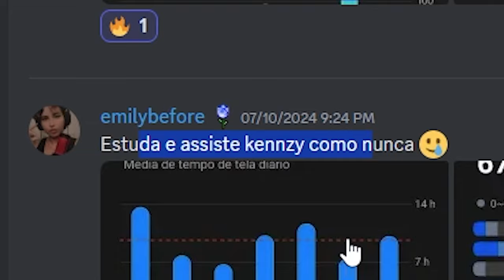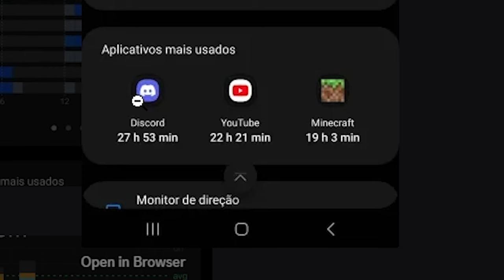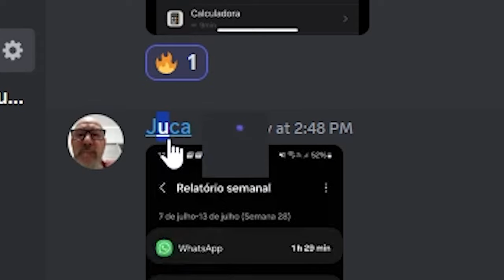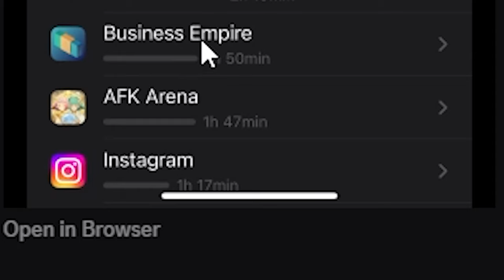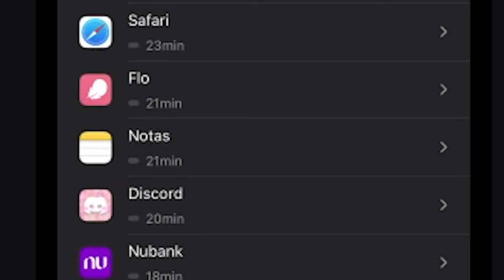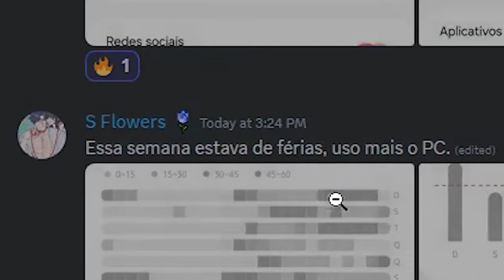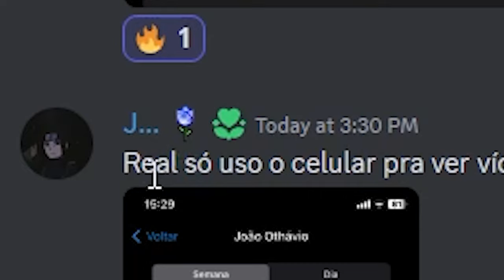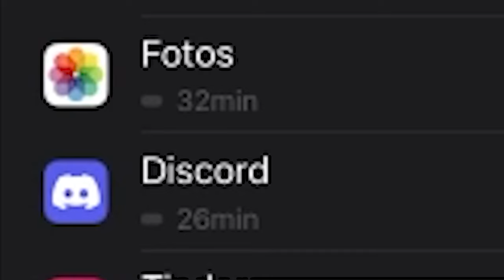Analisando o CELULAR dos viewers kkkkkk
Nesse vídeo os viewers mandaram seus tempos de tela e seus históricos no meu Discord para serem analisados.